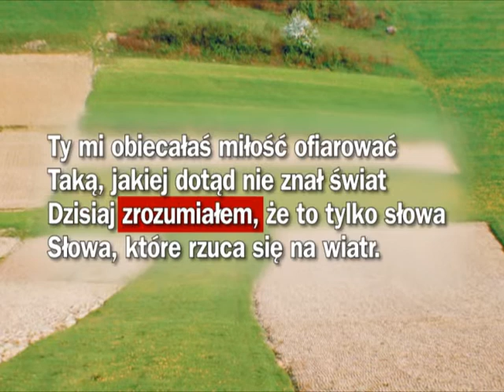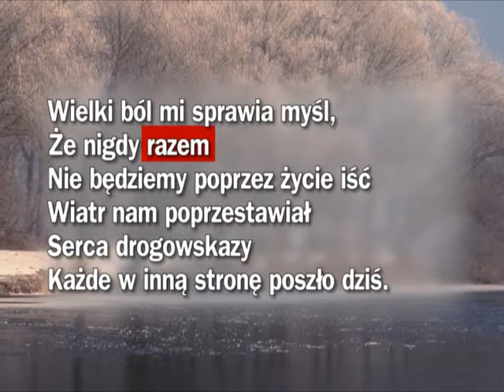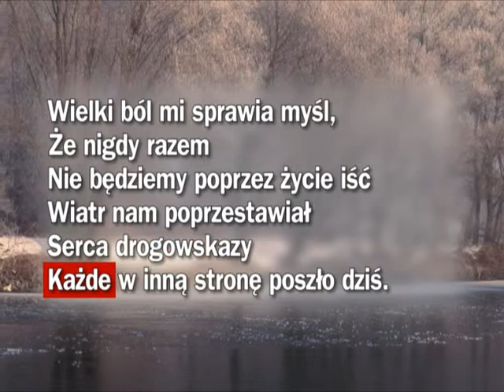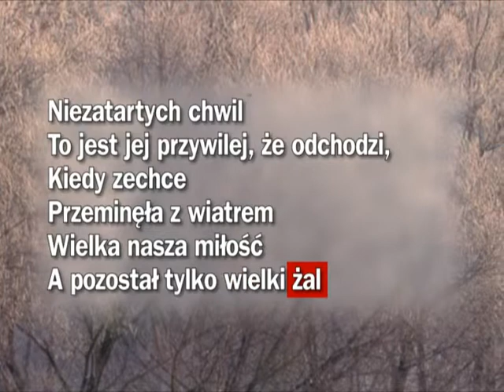KARAOKE - Tip Top - Przeminęło z Wiatrem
Tip Top - Przeminęło z Wiatrem (Karaoke)